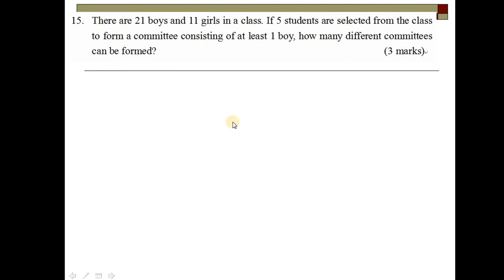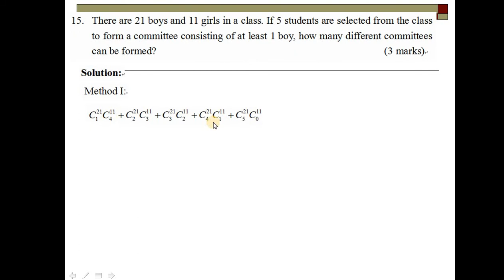HKDSE 2019 Maths Core Solution Q15, Permutation(排列) and Combination(組合)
Drkliumaths